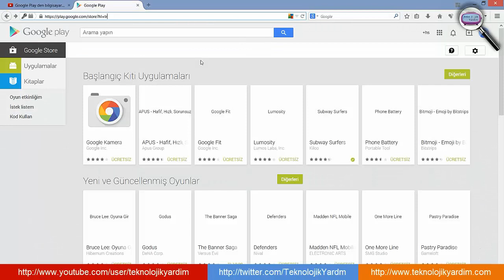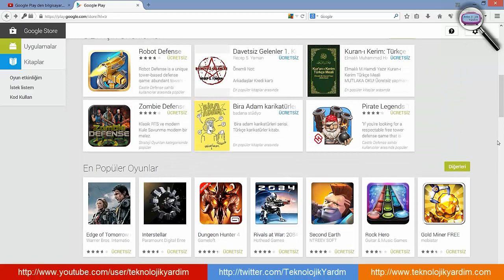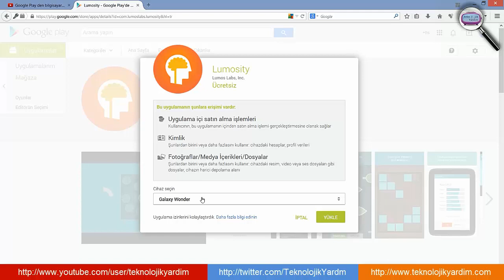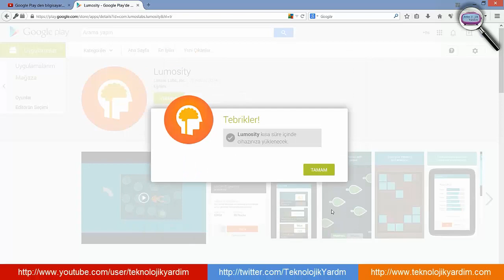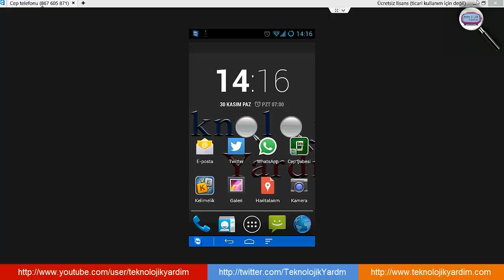Google Play üzerinden telefon ve tabletlere uygulama ve oyun gönderme.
Google Play üzerinden telefon ve tabletlere uygulama ve oyun gönderme. Google Play üzerinden toplu apk gönderme.